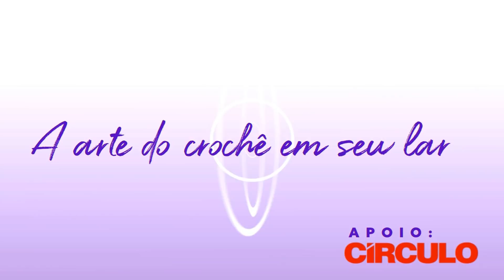Ponto Argola em crochê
Comente, de sua opinião, se expresse, esse espaço é seu!
Espero que tenha gostado do canal e volte sempre!
Beijos, Carla Cristina!!!

Esse ponto foi inspirado no trabalho da artesã Maria José, recomendo à todos a conhecerem melhor seu trabalho !!

Tapete Argola por Maria José.

OBS: Se você fez essa peça me marque no facebook que terei o imenso prazer em compartilhar ღღღ

Ou use no compartilhamento
E estarei acompanhando tudo,beijo no ღ